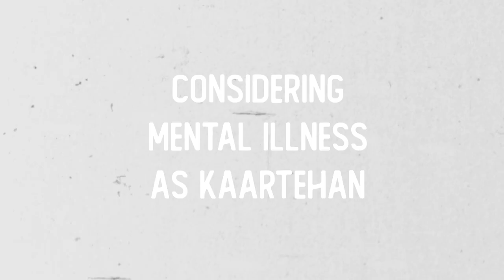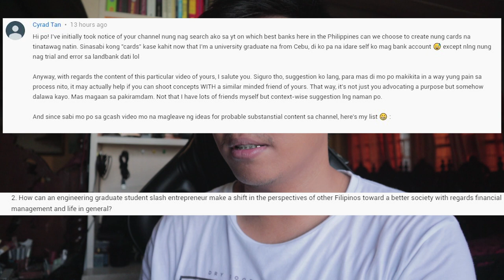TOXIC FILIPINO CULTURE (LET'S STOP THIS!) | CRAB MENTALITY | FILIPINO TIME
In this video I talk about bad Filipino traits that we need to address. These are Filipino Time (being late), Pasaway Culture, Crab Mentality,  treating children as trust fund, and seeing mental illness as kaartehan.